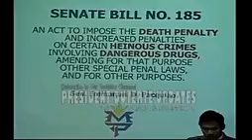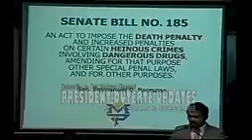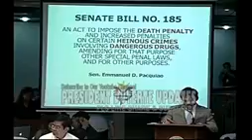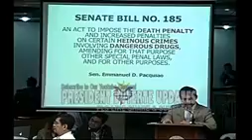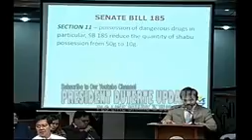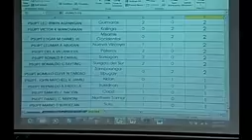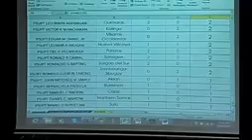DE LIMA PUMAPEL NA NAMAN SININGITAN SI GORDON AT IPINAGMALAKI ANG KANYANG NA FILE NA BILL YouTube